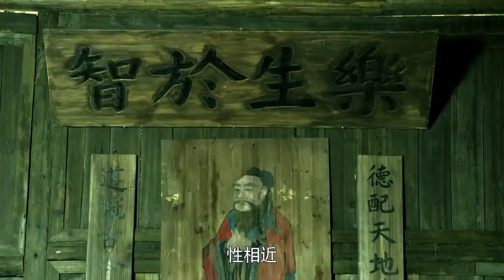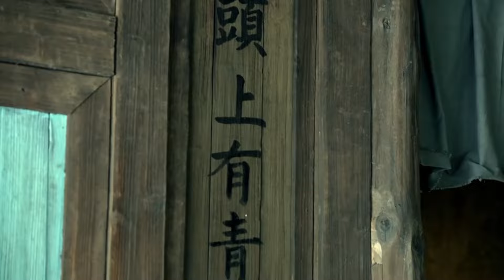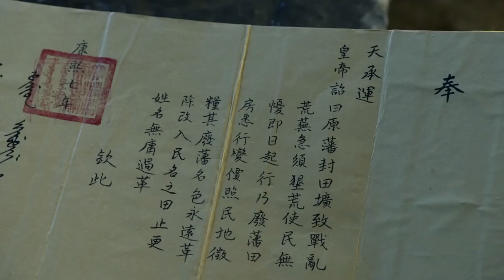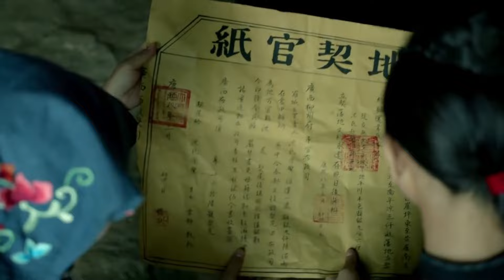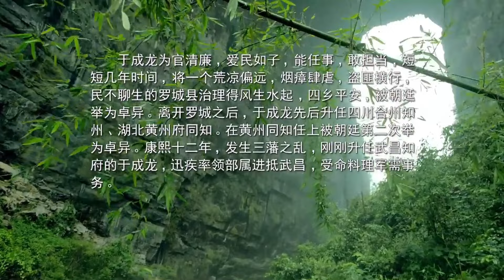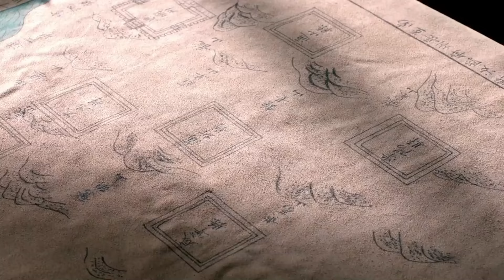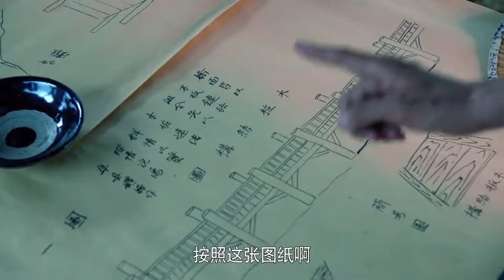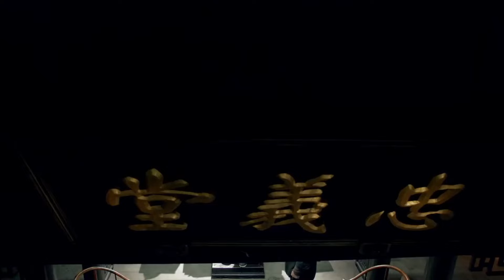【Full Movie】于成龍的小姪女得了天花，晉陽不顧渾身傷也要給孩子找到草藥！